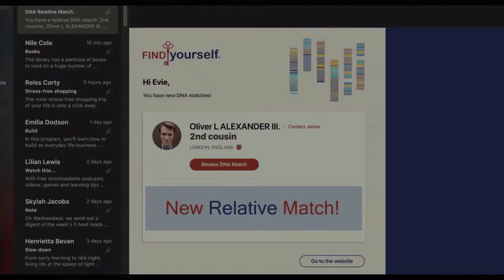The Invitation (2022) - HD Trailer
Horror, Thriller

A young woman is courted and swept off her feet, only to realize a gothic conspiracy is afoot.

Releasing in Cinemas on 26th August 2022